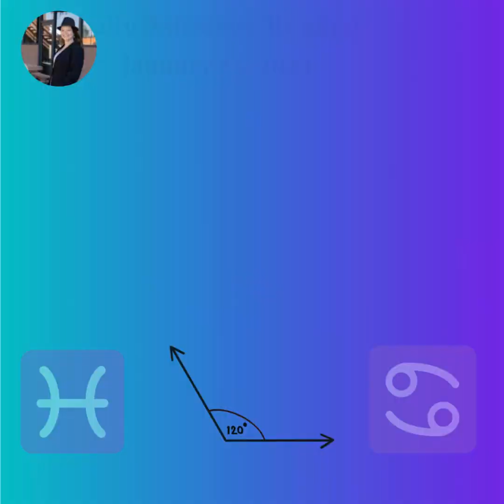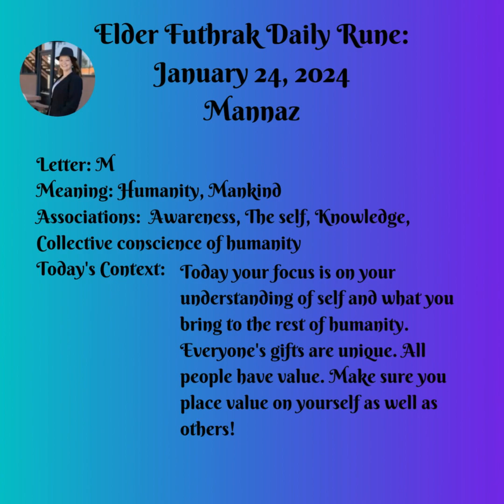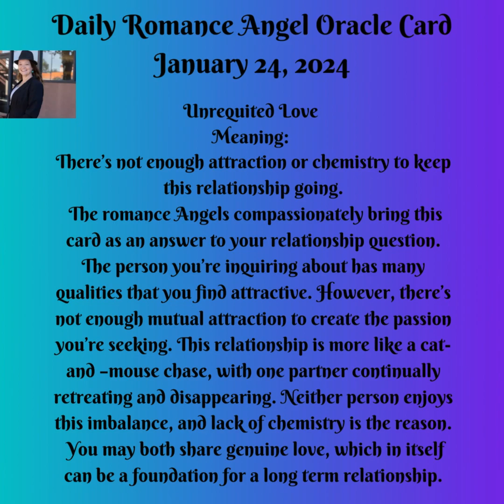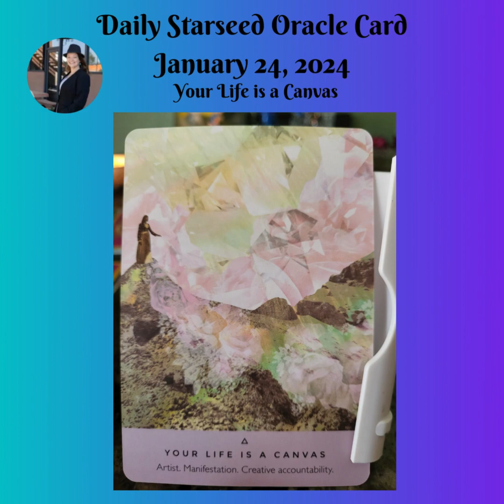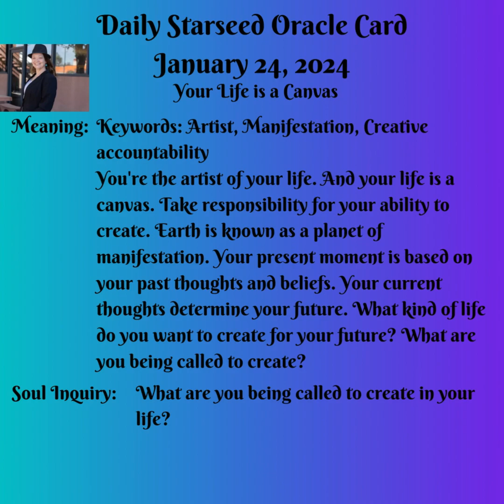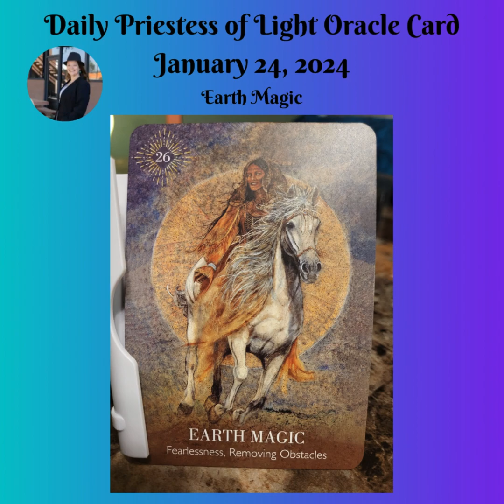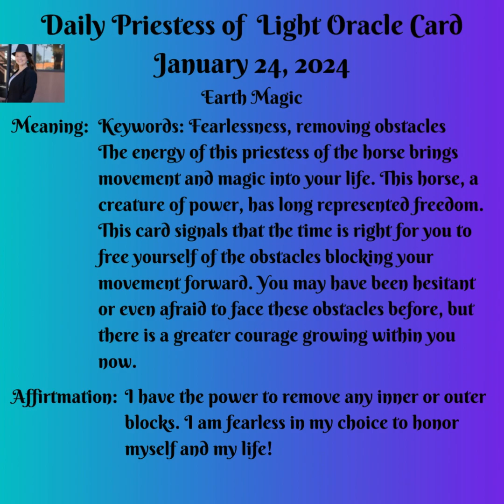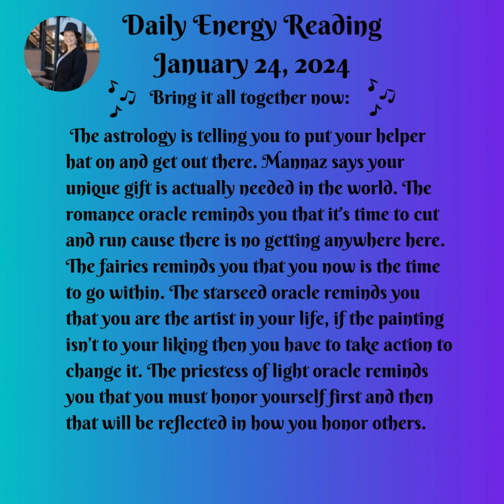Daily Energy Message January 24, 2024